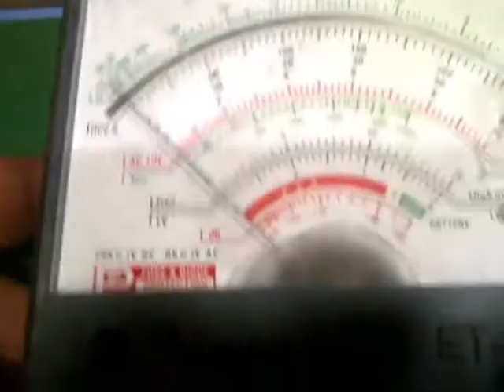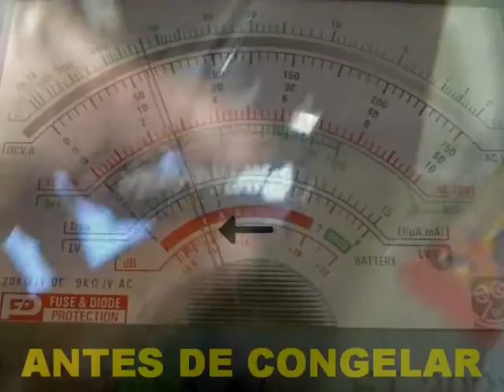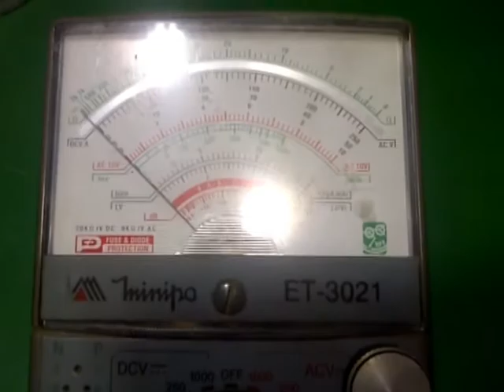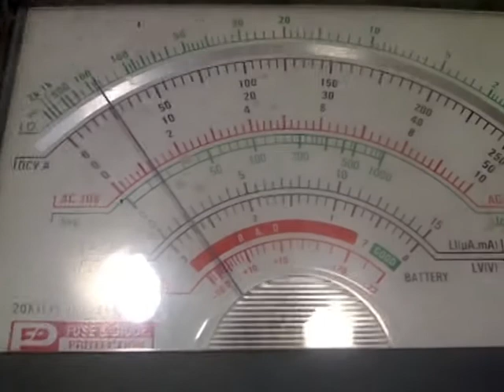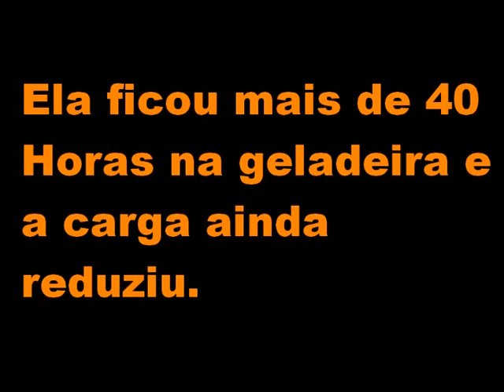Pilha recarrega na geladeira?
Fiz esse teste apenas por curiosidade e não deu certo não. A pilha ainda perdeu mais um pouco da carga que ainda tinha nela.